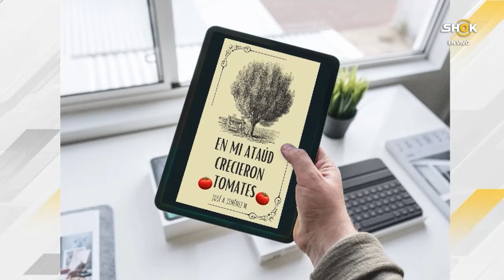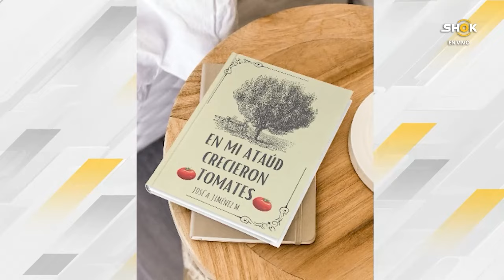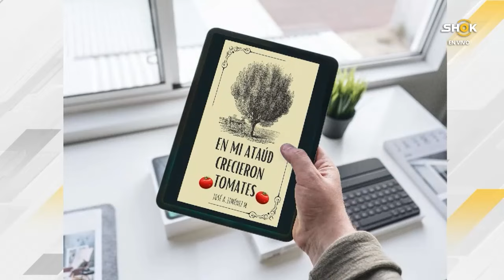"En mi ataúd crecieron tomates"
Tan surreal como suena este título, así es la historia de vida del padre de José Jiménez, un colonense dedicado a la arquitectura y autor de este fascinante libro.

La historia del padre de José Jiménez es tan increíble como inspiradora. Nacido en Santa Marta, Colombia, a principios del siglo XX, su vida estuvo marcada por un evento que desafió todas las probabilidades: la peste negra. Cuando apenas era un niño, fue diagnosticado erróneamente como muerto a causa de esta enfermedad devastadora. Sin embargo, contra todo pronóstico, logró recuperarse y superar esta terrible prueba.

A pesar del diagnóstico desalentador, la determinación y la fuerza de voluntad de su padre lo llevaron a renacer literalmente de entre los muertos. Tras su milagrosa recuperación, se encontró trabajando en una finca, donde la vida lo llevó a una experiencia singular y simbólica: ver crecer tomates en el mismo lugar que una vez fue destinado para su ataúd.

Esta historia extraordinaria no solo destaca la capacidad del espíritu humano para sobreponerse a las adversidades más insospechadas, sino que también nos recuerda la importancia de valorar cada día como una oportunidad para crecer, aprender y apreciar la vida en toda su complejidad y belleza. La determinación, la resiliencia y la capacidad de encontrar belleza y significado en las circunstancias más inusuales son valores que perdurarán para siempre en la historia del padre de José Jiménez, inspirando a generaciones venideras a nunca rendirse ante los desafíos que la vida pueda presentar.

¡Únete a nuestra comunidad y no te pierdas ninguna novedad!